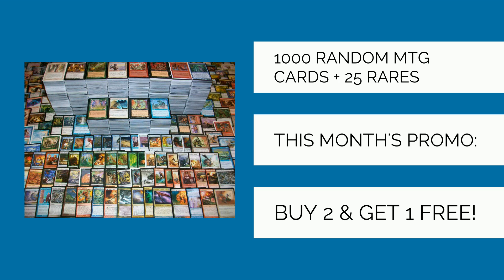FEBRUARY BONUS DAYS PROMOTION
February Bonus Days.